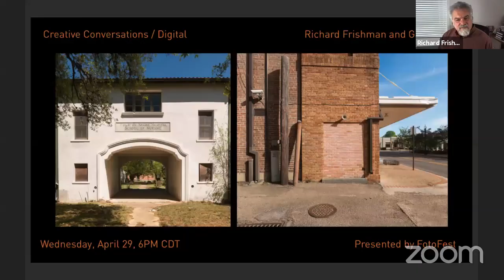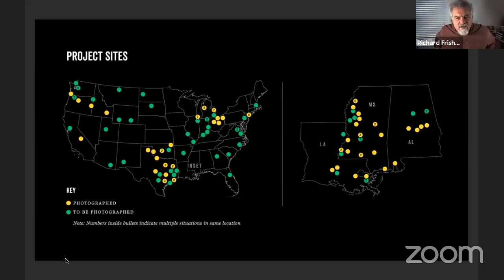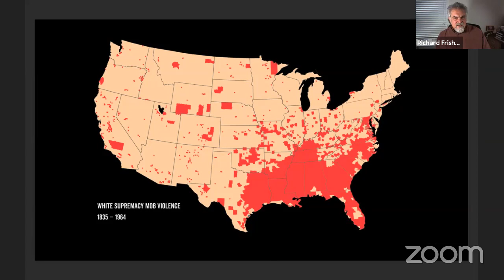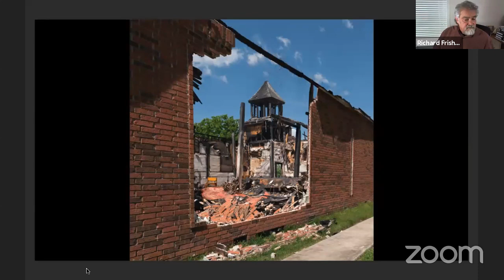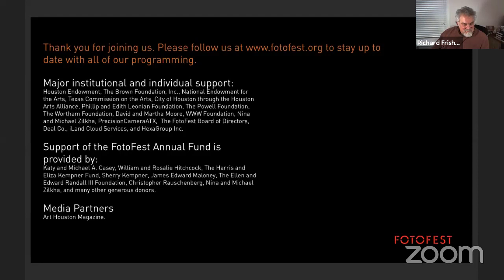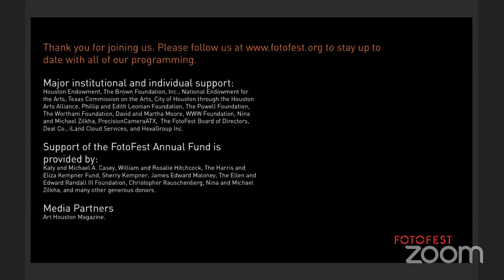FotoFest Creative Conversations/digital: Richard Frishman and Garry Reece